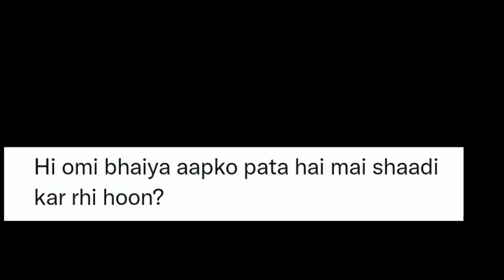Big Boss 15 new live:Omi ne ki karan ke fans ko comment kya kaha 🤔tejran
15 live feed today 24 hours today, bigg boss 15 live
24 hrs, bigg boss 15 live feed 24 hours today, tejran